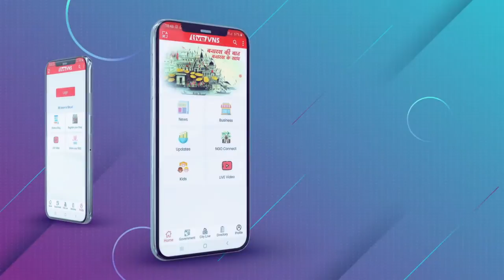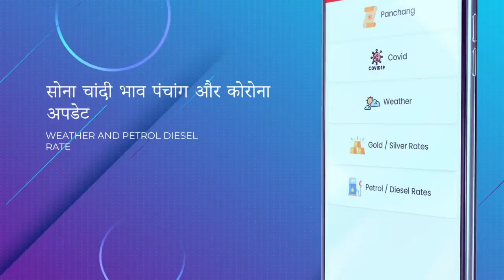संत रवि दास सोसाईटी की राष्ट्रीय संरक्षक नीतू खरवार की ओर से स्वतंत्रता दिवस की हार्दिक शुभकामनाएं